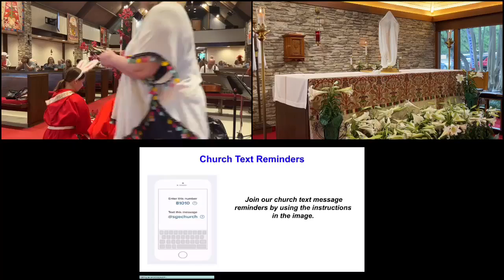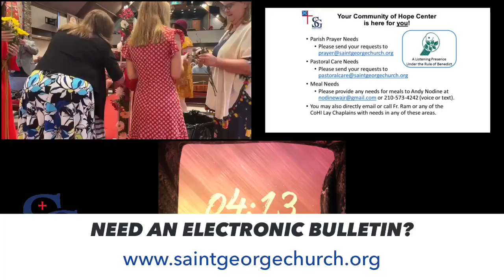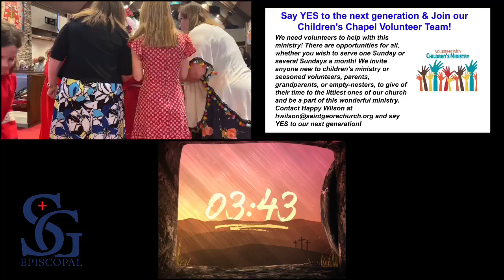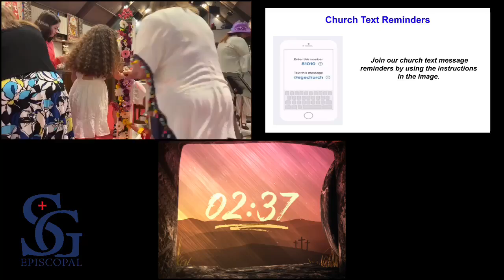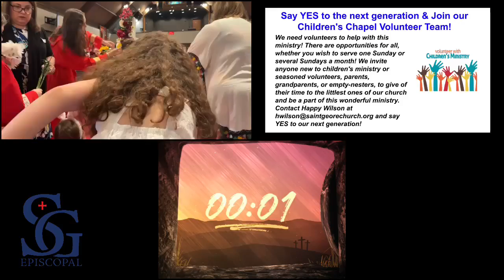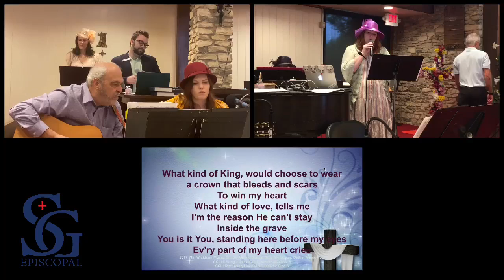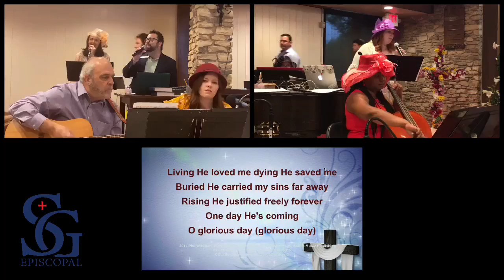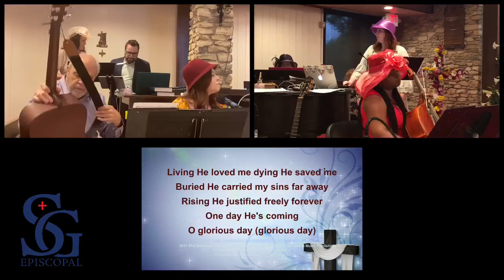Worship Service April 17, 2022 - Easter Sunday, St George Episcopal Church